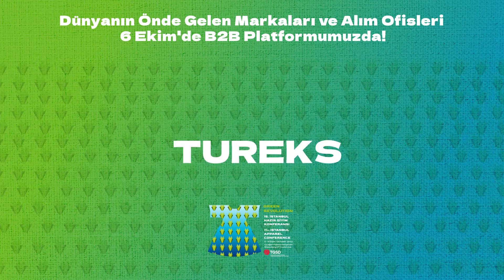Dünyanın önde gelen markaları ve alım ofisleri 15. İSTANBUL HAZIR GİYİM KONFERANSI'NDA!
🔁Ürün ve hizmetlerinizi doğru alıcılar ile buluşturmak ve yeni iş birlikleri yaratmak için B2B Platformumuzda buluşalım.
🗓️ 6 Ekim 2022, Perşembe